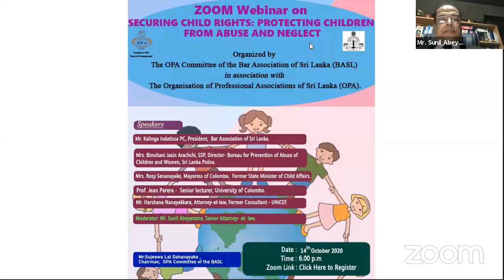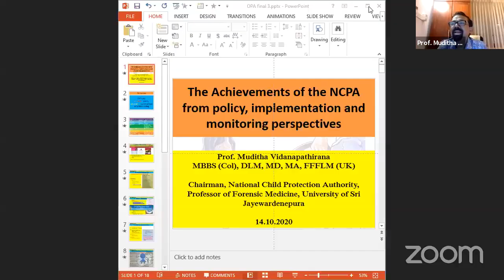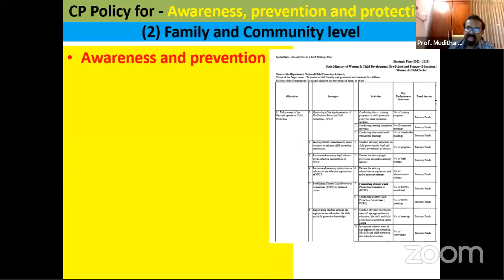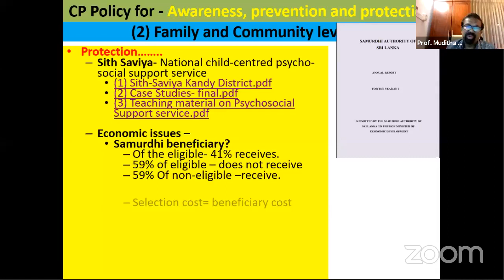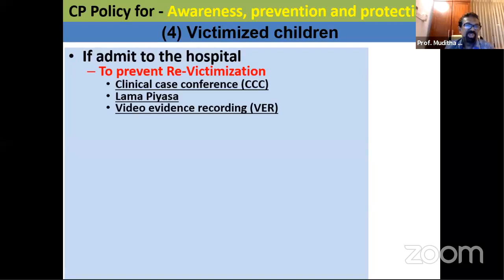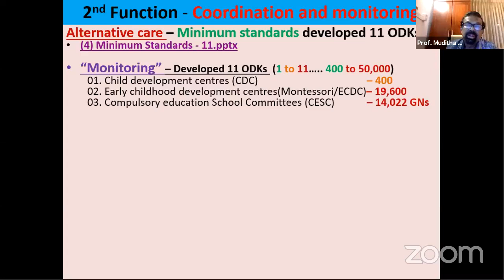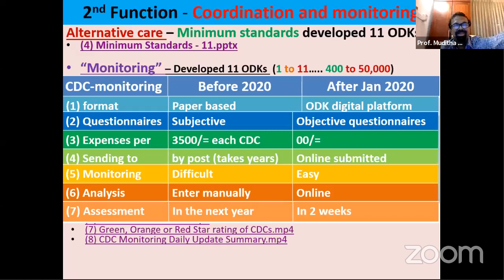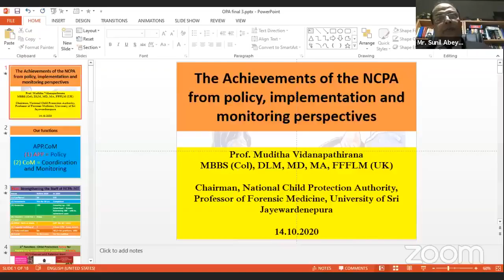SECURING CHILD RIGHTS: PROTECTING CHILDREN FROM ABUSE AND NEGLECT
Organized by the OPA Committee of the Bar Association of Sri Lanka (BASL) in association with the Organization of Professional Associations of Sri Lanka (OPA).